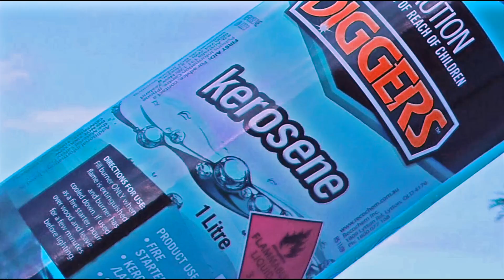Maybe Famous Maybe Not Dave S1 E3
Red Barn - Moree Performance 2016